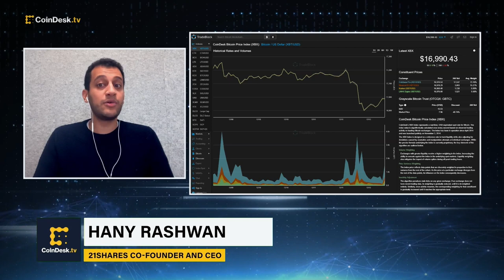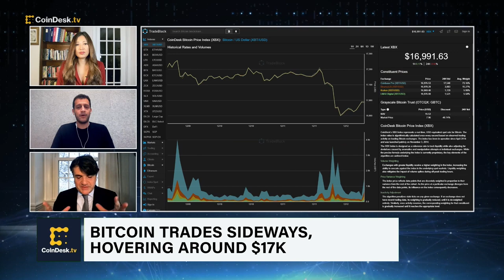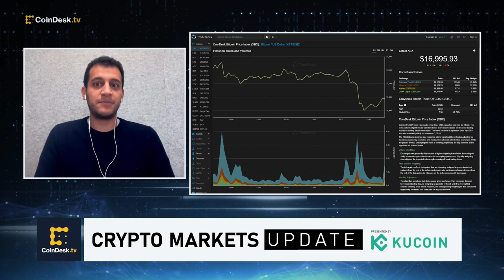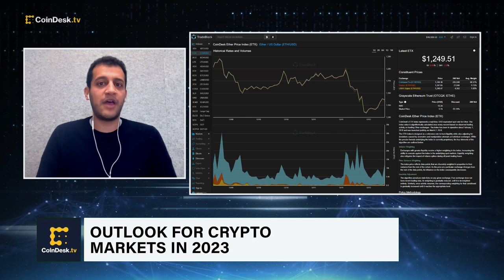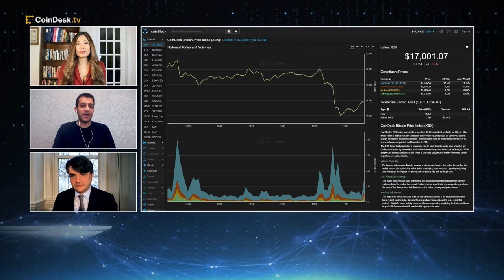Bitcoin Outlook Ahead of Global Central Bank Rate Decisions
The U.S. Federal Reserve, the European Central Bank and the Bank of England will set interest rates this week, while U.S. Treasury Secretary Janet Yellen believes inflation will fall considerably next year. 21.co co-founder and CEO Hany Rashwan discusses his outlook for the crypto markets and the impact of macro trends.